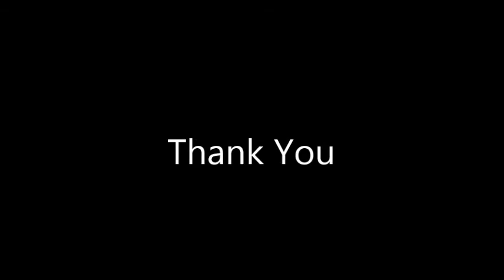Jayabheri by SCR Lalitha Kala Samithi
"Jayabheri" - A telugu cine music evening was organized by South Central Railway Lalitha Kala Samithi on 26th December 2016 at Rail Nilayam Auditorium, Secunderabad.  Sri Chandrateja conducted the programme in the august presence of Sri P. Ganeswara Rao, President, SCR Lalitha Kala Samithi and Chief Commercial Manager, SCR